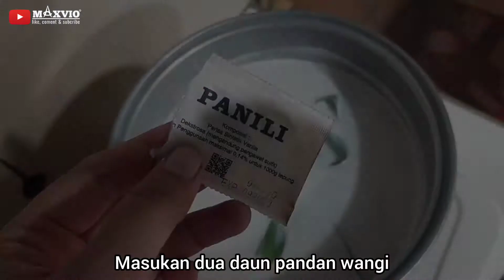Tutorial Cara Pembuatan Cincau hijau Anti Gagal ‼️